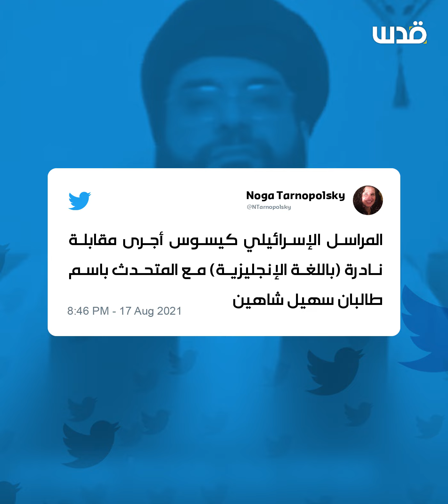ما حقيقة ظهور المتحدث باسم طالبان على قناة إسرائيلية.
لأول مرة.. المتحدث باسم طالبان على قناة إسرائيلية.. والمتحدث: "لا أقابل الإعلام عندما يُعرف عن نفسه بأنه إسرائيلي".. إليكم القصة